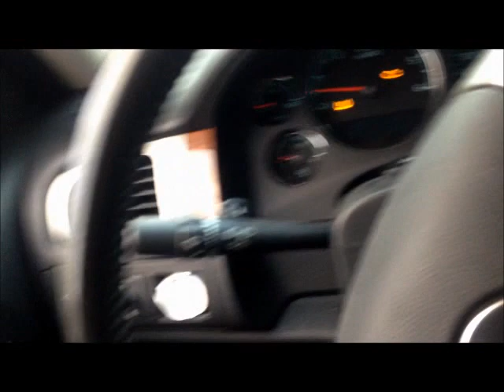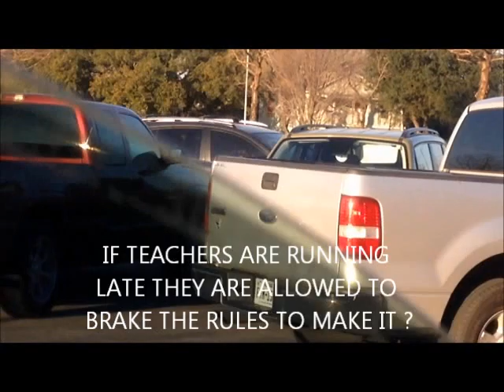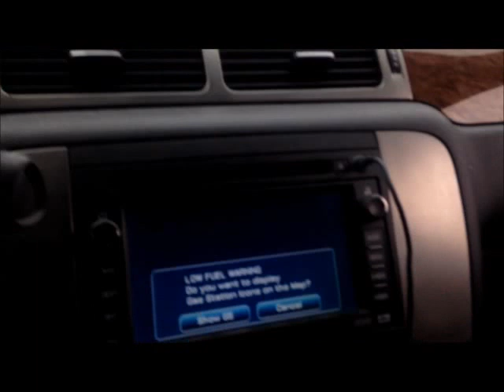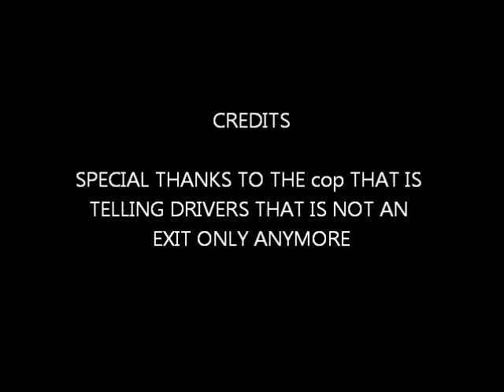Chavez High School cant get out safe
DeDon't Stop Me Now - Queen
Blowin' in the Wind - Bob Dylan